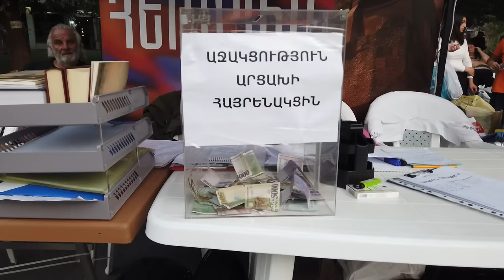30.09.23, Sa, Gevorg... . Արցախ, հաղթահարենք ցավը։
Live streets view, Yerevan, Myasnikyan, Sharimanyan, Abovyan, Tumanyan, Karapi Lich, Azatutyan h., Hyusisayin, Fransiayi h., Mashtots.